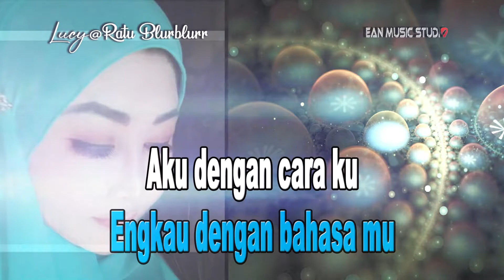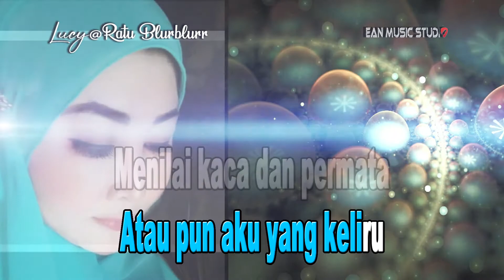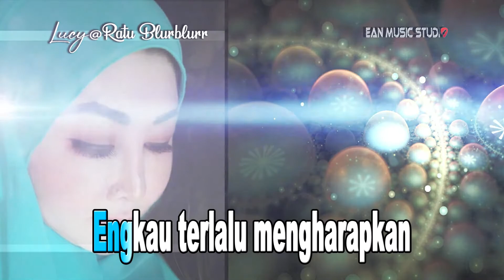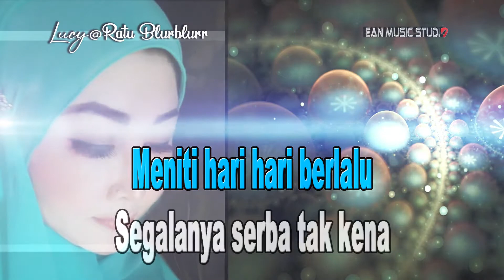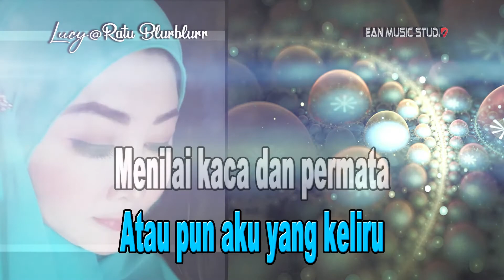Keliru(KARAOKE)-Lucy@Ratu Blurblurr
Artis               : Lucy@Ratu Blurblurr
Tajuk              : Keliru (Official Karaoke Video)
Komposer     : Blues Achai
Pencipta        : Blues Achai
Lirik                : Blues Achai
Arranger        : Adrean@Ean
Producer       : Adrean@Ean

Lucy@Ratu Blurblurr
Karaoke Keliru
Blues Achai
Ean Music Studio

Terima kasih kerana dapat luangkan masa anda untuk berhibur video ini.
Semoga lagu ini dapat memberikan manfaat kepada anda.

Sila kongsikan Kegembiraan anda dengan link percuma kami sediakan, dalam ruangan komen di bawah. ⬇️

Berminat Ingin berkarya anda dengan aspirasi Ean Music Studio?

(Muzik,Recording,Mixing,Mastering & Editing)
Ean Music Studio,Tenom-Sabah-Malaysia.